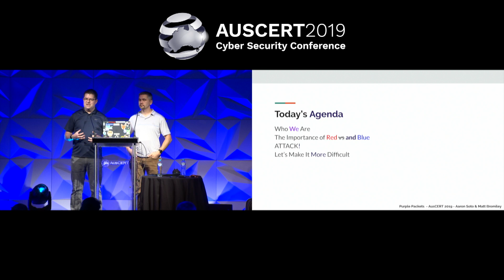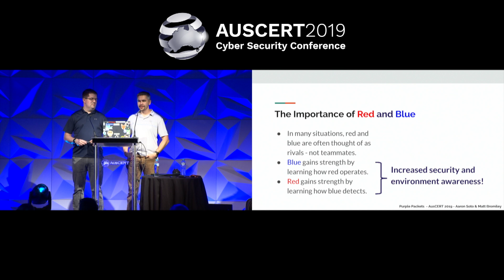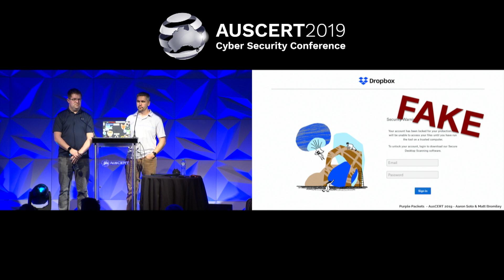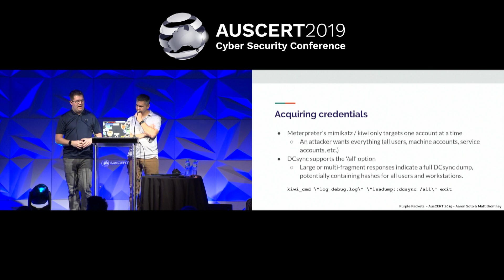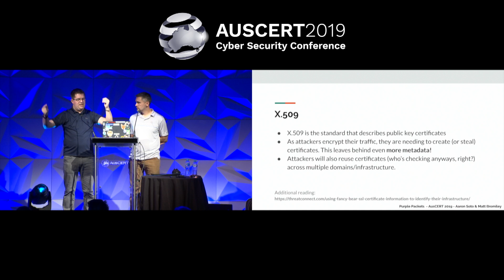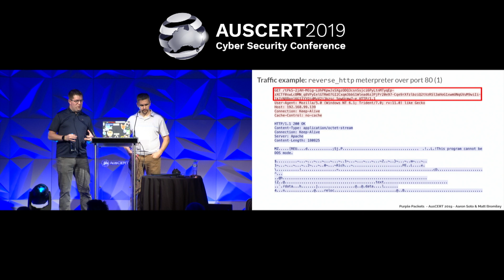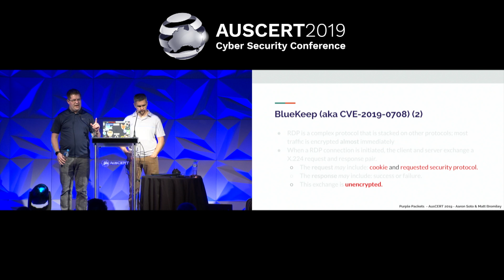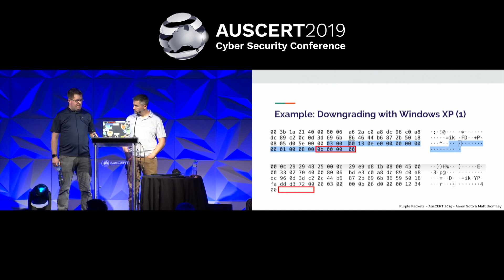AusCERT2019 Day 2 - Aaron Soto & Matt Bromiley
Purple Packets: Effective Network Defense Against Real-World Attacks